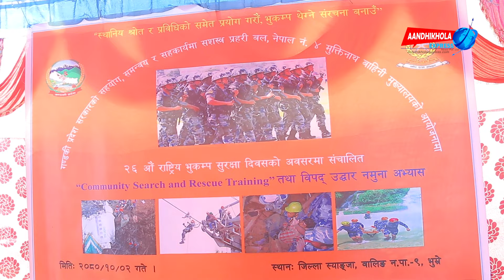सशस्त्र प्रहरी बल नेपाल नं. ४ मुक्तिनाथ बाहिनी मुख्यालय पोखराको आयोजनामा विपद् उद्धार नमुना अभ्यास ।